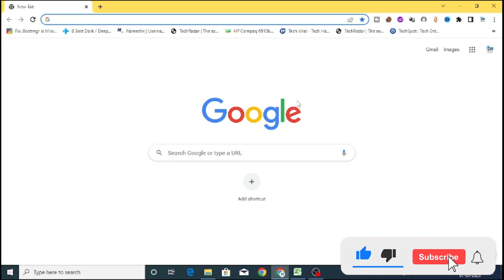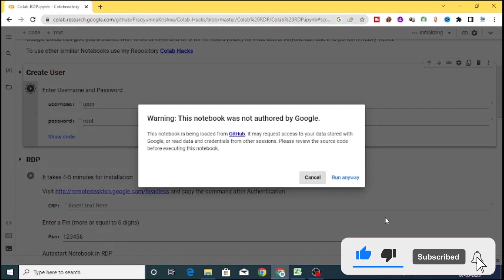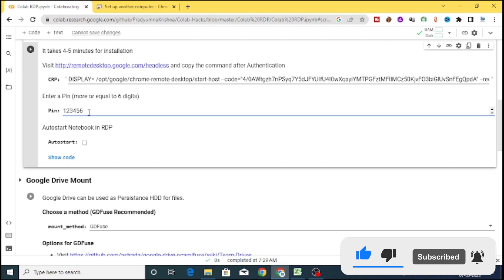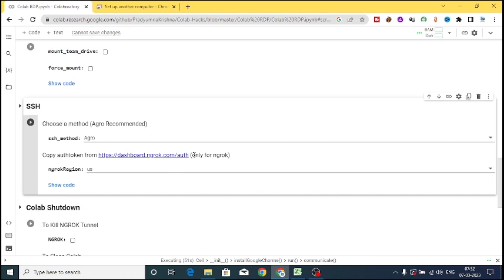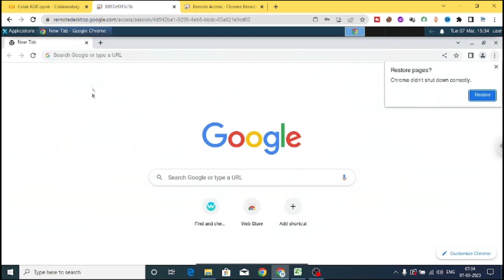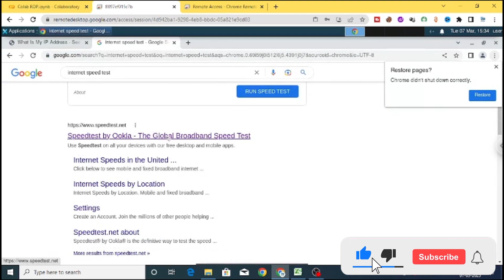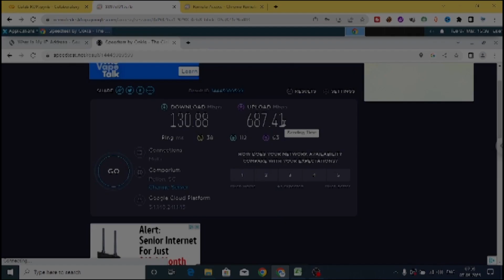How To Create Google Free Rdp | CPM Work | Watch Time | English Version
Today will create the Free Colab RDP which is powered by Google. Colab RDP will be created in just few steps Just follow these Simple steps and enjoy the video.

1) Type Colab RDP in Google Chrome or in any browser.
3) Sign Up on this website.(It will auto signup if you already login with Gmail on that browser)
4) Create User after sigh in
and copy the command after Authentication
6) Past the Authentication Code in CRP Field inside the RDP field.
7) Click on RDP Run button on left side.
8) RDP will created in just 3 to 5 Minutes
9) Enjoy
10) Thanks
 google free rdp,
google rdp free,
free google rdp,
free rdp google,
rdp google free,
free rdp from google,
rdp free google,
get free google rdp,
google free remote desktop,
windows free rdp server,
windows free rdp,
windows 10 remote desktop free,
windows 10 free remote desktop,
web rdp client free,
totally free remote desktop software,
remote desktop manager free linux,
rdp linux free,
rdp hosting free,
rdp google free,
google rdp sign up,
google rdp free,

How to create Free RDP ? Google Colab RDP Server

1) Tech Champion Support
2) Junnu ki tech
3) Sachin Tech
4) Vk technical bhaiya
5) Abhi Rathore
6) Nitya k Support
7) Mangesh kumar
8) Spreading Gyan
9) Technical bhukhar
10) Manoj dey
11) Technical yogi
12) Creator search 2.0
13) Arvind zone You Can Support Us
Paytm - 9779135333